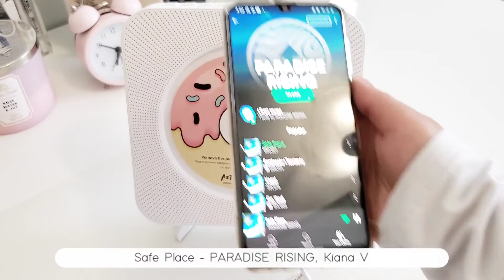Astronord CD Player Unboxing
Unboxing Astronord's White CD Player (US Plug)

Here's a link to the player if you are interested in purchasing

*Not sponsored - I just thought it was such a great item for all k-pop lovers! A great way to use my albums that have been collecting dust :)